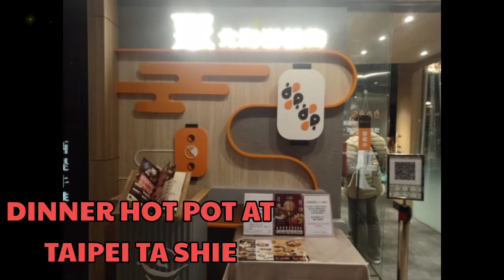HOTPOT: EATING DINNER#hotpot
Eating Dinner hotpot so yummy so stomach full hahahaha.This was grandma daughter treat she want her parents make Happy to dinner out to express how they parents Love ❤️...merry Christmas to all.